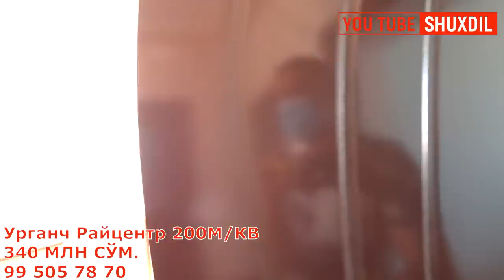Урганч Райцентрда 3 та Ховли жой Квартира нархида сотилади